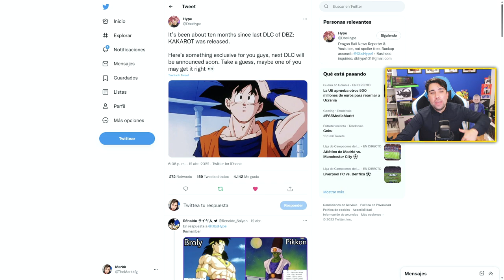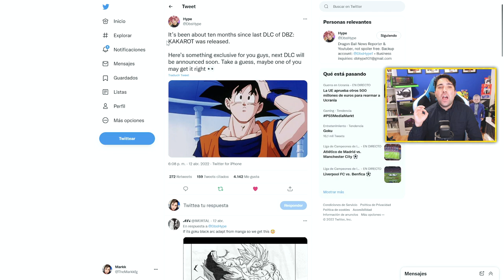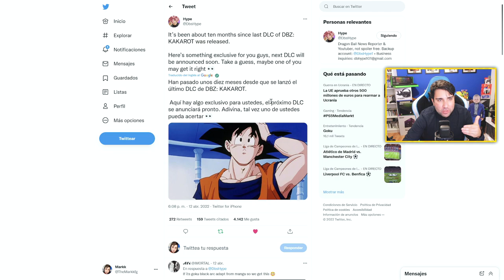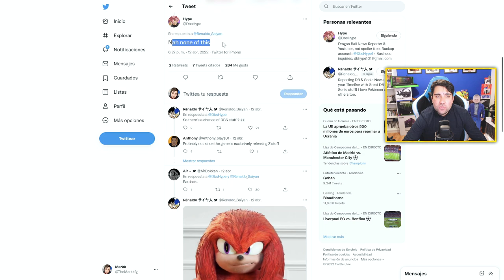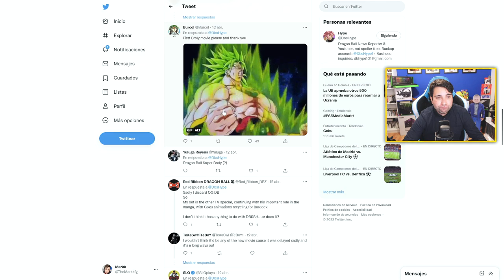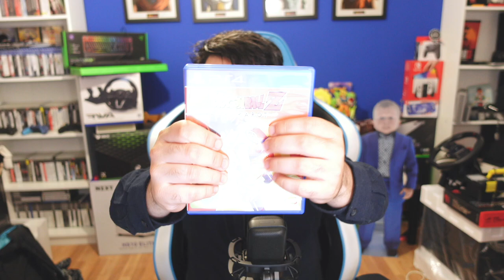Se viene NUEVO DLC 4 - DRAGON BALL Z KAKAROT